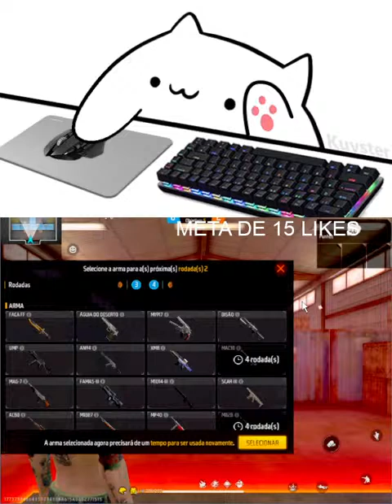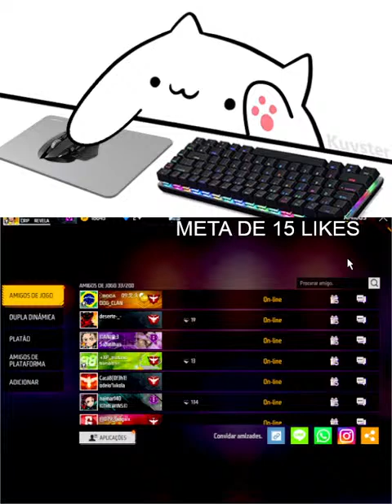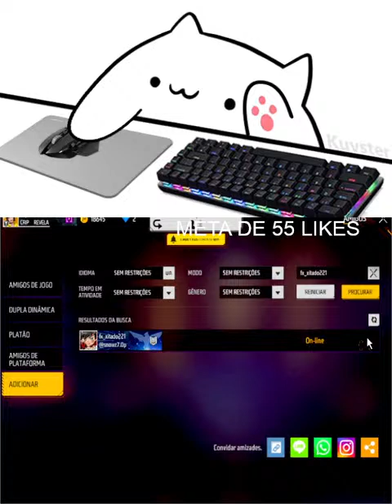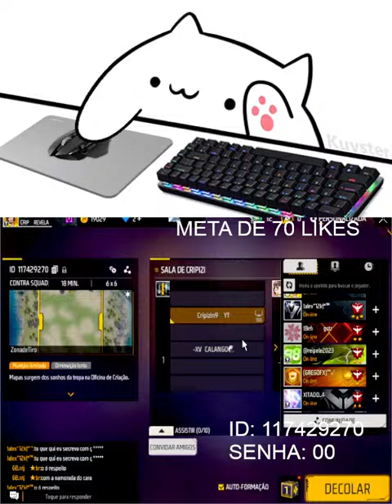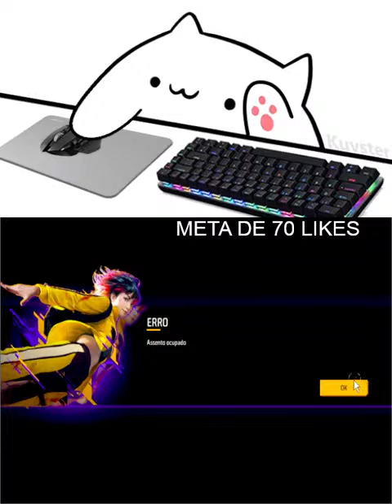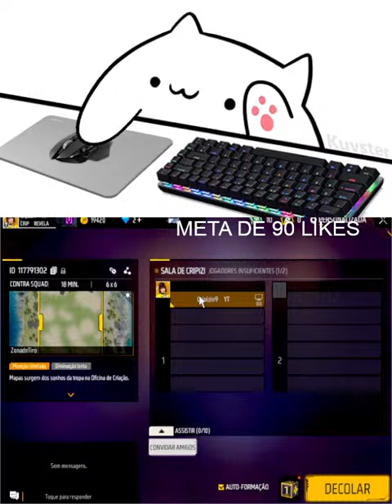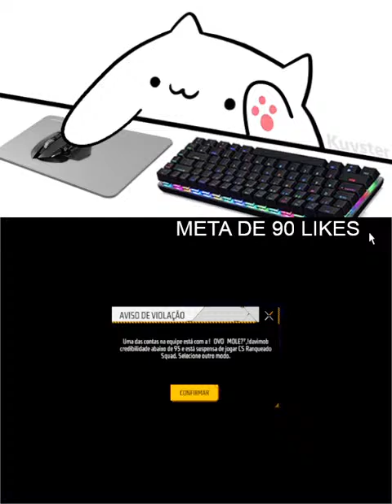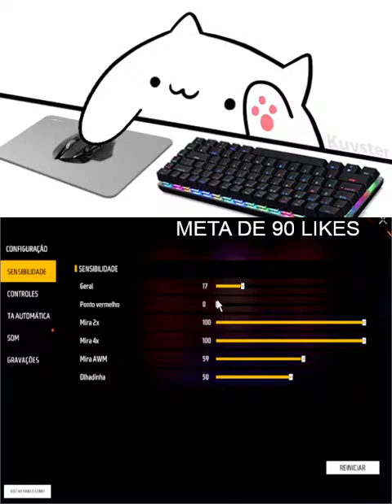🔥LIVE ON🔥JOGANDO FREE FIRE🔥COM INSCRITOS🔥SALINHA 4V4 !🔥rumo4k